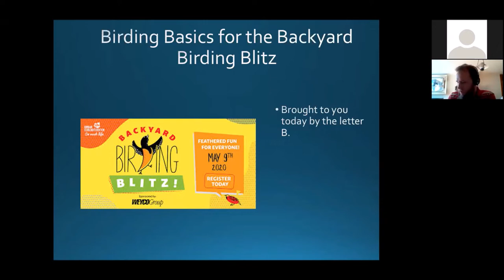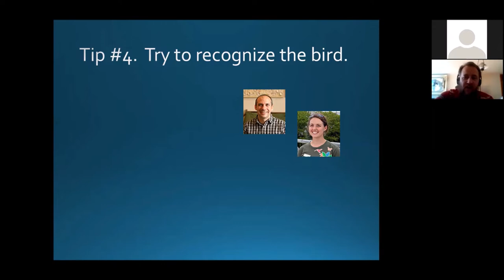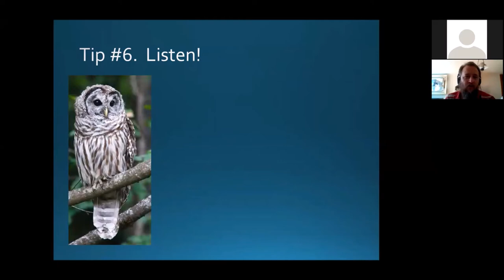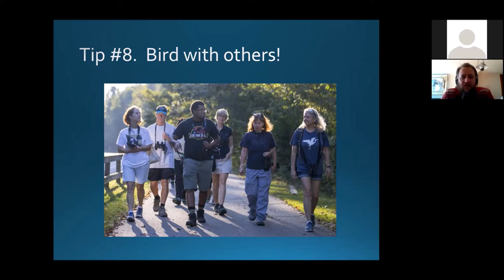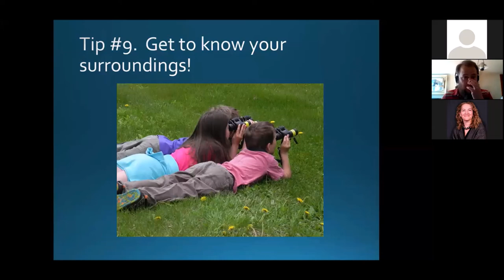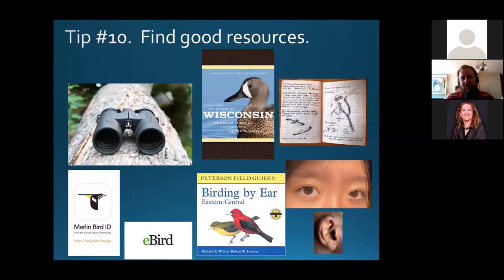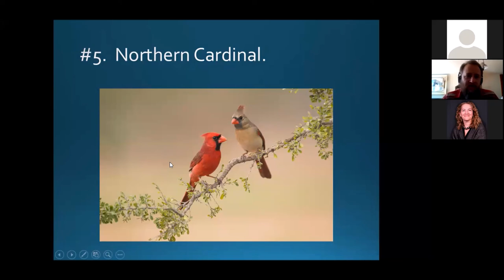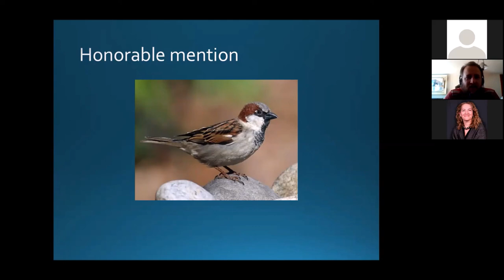Beginner Basics for Backyard Birding - Backyard Naturalist Lecture Series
If you are feeling a little overwhelmed or under prepared to identify birds and put a list together, I’ll guide you through some of the best practices for beginning birders and resources that you can use. I’ll also go through a list of the common birds to look for in the Midwest.